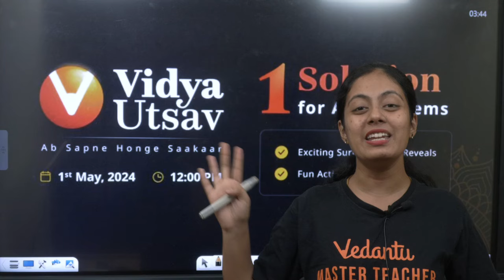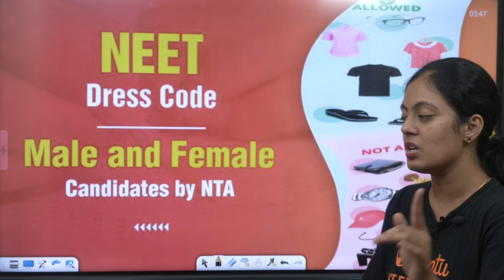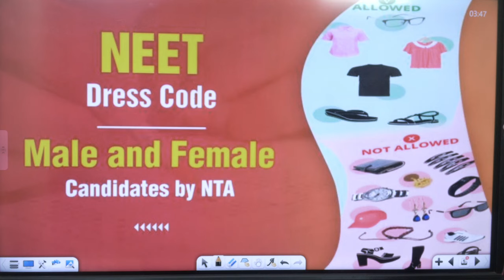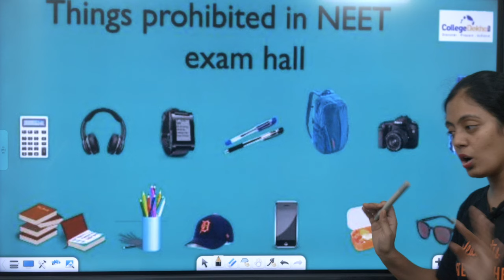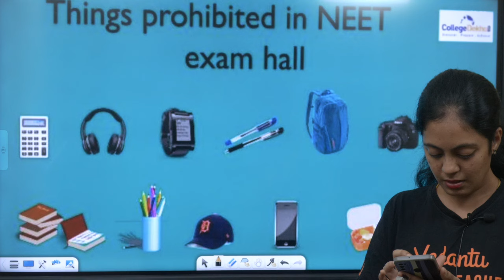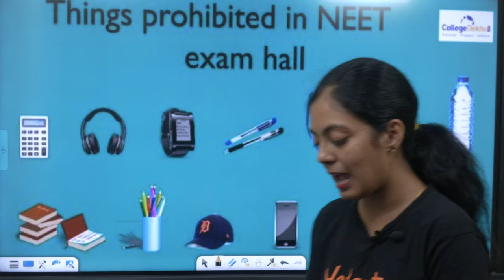Rules & Regulations NEET Exam 2024 | NIvetha Ma'am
In this video, we dive deep into the rules and regulations for the highly anticipated NEET Exam in 2024, featuring expert insights from NIvetha Ma'am. If you're a NEET aspirant, this is a must-watch to stay informed and prepared for the exam. Stay ahead of the game with key information provided in this video!

🚀25 Sure Shot Important NEET 2024 Topics | NEET Biology | Nivetha Ma'am

🚀 Join our Co-Founder Vamsi Krishna on 'Dear Parents,' a dedicated channel for parents, packed with insights, tips, and the support parents need to guide you through your academic journey. 🎓 Share this with your parents, because together, we can transform stress into success! 💪